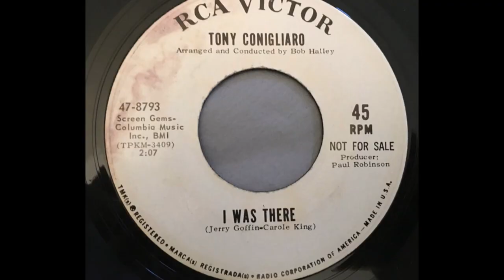Tony Conigliaro - I Was There 1965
Jeffrey Glenn's Lost Jukebox Volume 073 Track # 03

Tony Conigliaro ‎– When You Take More Than You Give / I Was There
Label: RCA Victor ‎– 47-8793
Format: Vinyl, 7", Single, 45 RPM
Country: US
Released: 1965

Label: Not On Label ‎– none
Series: Lost Jukebox – Vol. 73
Format: CDr, Compilation, Unofficial Release
Country: US